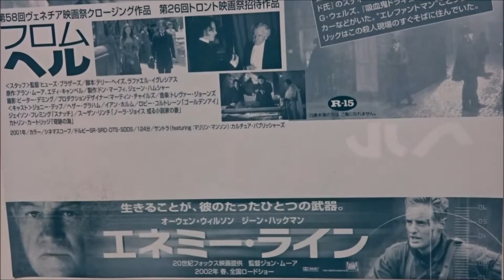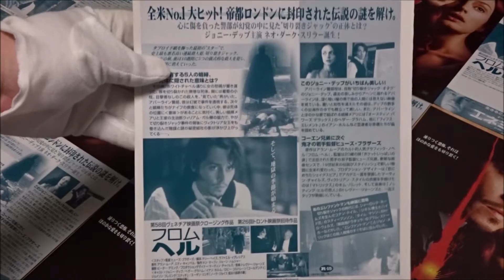フロム・ヘル (2002) 映画チラシ ジョニー・デップ ヘザー・グレアム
●フロム・ヘル 2002 映画チラシ
2002年1月19日公開
フレッド・アバーライン警部 ジョニー・デップ 平田広明
メアリ・ケリー ヘザー・グラハム 日野由利加 甲斐田裕子
ウィリアム・ガル卿 イアン・ホルム 石森達幸 稲垣隆史
ネトリー ジェイソン・フレミング 仲野裕 清水明彦
ピーター巡査部長 ロビー・コルトレーン 福田信昭 玄田哲章
リズ・ストライド スーザン・リンチ 野沢由香里
ケイト・エドウズ レスリー・シャープ 竹村叔子
アン・クルーク ジョアンナ・ペイジ 棚田恵美子
ベン・キドニー テレンス・ハーヴェイ 長克巳 堀勝之祐
ハーシャム卿 ピーター・アイア 岡和男
フェラル医師 ポール・リース 高瀬右光
ポリー・ニコルズ アナベラ・アプション 梅田貴公美 根本圭子
マーサ・タブラム サマンサ・スパイロ よのひかり
アルバート・シッカート マーク・デクスター 河野智之
ロバート・ドラッジ検視官 イアン・マクニース 三宅健太
ヴィクトリア・アバーライン ソフィア・マイルズ
ウィザーズ巡査 ダニー・ミッドウィンター 坪井智浩
マックイーン デヴィッド・スコフィールド 内田聡明
アダ エステル・スコルニク 落合るみ
ボルト ニコラス・マゴーヒー 隈本吉成
ダーク・チャップマン カトリン・カートリッジ 彩木香里
チャールズ卿 イアン・リチャードソン 松岡文雄 大木民夫
MEGWIN TV 毎日面白動画 越えは2015年10月頃
シネマトゥデイ 越えは2016年3月頃予定
次世代 youtuber
一日20動画アップ中
１日10万回再生
１００万回以上再生されている動画、チャンネル